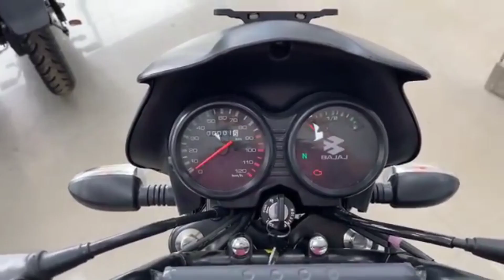Ye hai Bajaj CT 125x Launched new model 2022 ✅ Bajaj CT 125x price | bajaj ct 110x vs bajaj ct 125x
Bajaj CT 125x Launched new model 2022
Bajaj CT 125x price
bajaj ct 110x
bajaj ct 125 x new 2022 model

bajaj ct 110x vs bajaj ct 125 x review

what's new bajaj ct 125x

bajaj ct 125 x on road price

bajaj ct 125x review

bajaj ct 125 x price

bajaj ct 125x mileage

bajaj ct 125 x features

bajaj ct 125 x bike

bajaj ct 125x gadi

ct 125x bike

ct 110x bike

ct 125 x gadi

ct 110x gadi

ct 125x price

ct 125 x bike
Bajaj ct 125 new model 2022 review
bajaj ct 125 x new model 2022
bajaj ct 125 x
bajaj ct 110x review
ct 125x
bajaj ct 110x vs bajaj ct 125 x
what's new bajaj ct 115x
ct 115x price
ct 110x bike
ct 125 x mileage test
technical sht
biker mjk
dev mtr

Plz Follow all Social media platforms